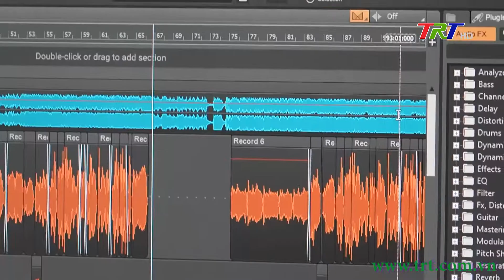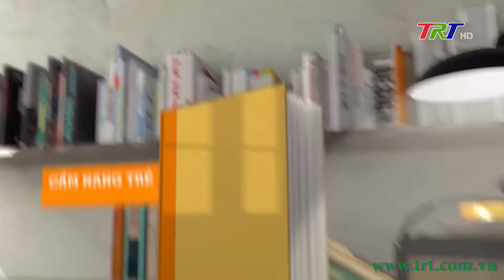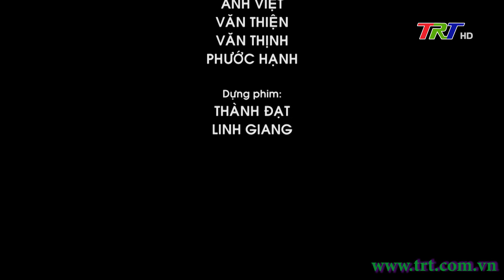Nhịp sống trẻ - 04/02/2024